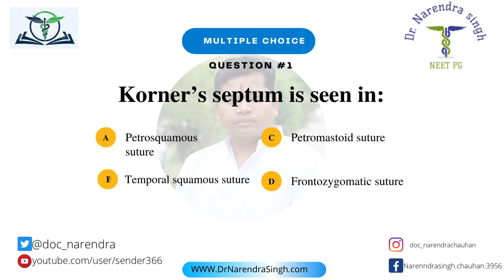ENT MOST IMPORTANT MCQ:1 / NEETPG/ DNBCET/ INICET/ INEXT /FMGE